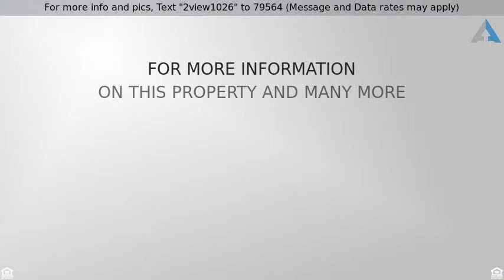Priced at $625,000 - 7070 Temperance Point Street, Westerville, OH 43082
For more info and pics, Text "2view1026" to 79564 (Message and Data rates may apply)
FOR SALE Highland Lakes 4 Bed 3.1 Bath

Spectacular Home located on the 12th hole of Highland Lakes Golf Course features; 4 Bedrooms, 3.5 Baths, Formal Living and Dining Rooms, Den, Great Room with Cathedral Ceilings, spacious Kitchen with Cherry wood Cabinets, Built-ins & Eating Space, Florida Room, Master Suite & Bath with Whirlpool Hot Tub & Sauna, Bonus Room above Garage, 1st & 2nd Floor Laundry Rooms, Finished Lower Level. Outback an In-ground 20x40 Pool with automatic vacuum pool cleaner, Large Deck and a 3 Car Garage on a Circular Drive. A must see to appreciate all this home has to offer.